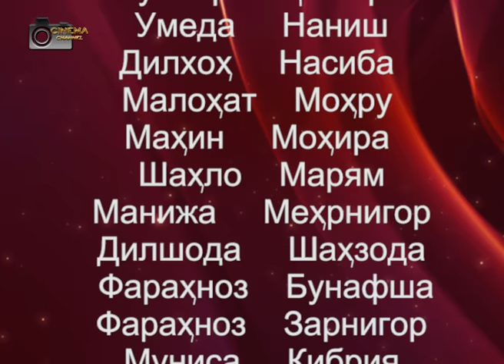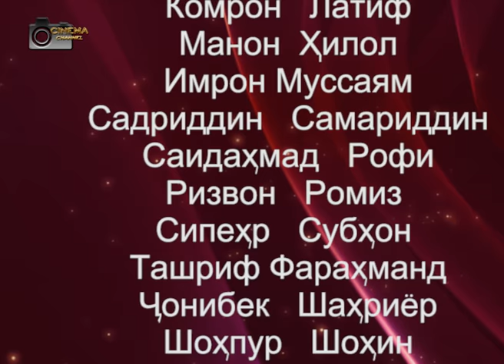Интихоби НоМ барои фарзандони дуструяки Шумо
Номи духтарона ва писарона